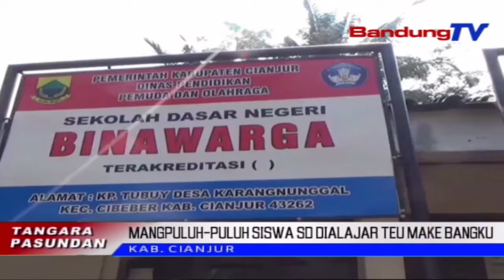MANGPULUH PULUH SISWA SD DIALAJAR TEU MAKE BANGKU